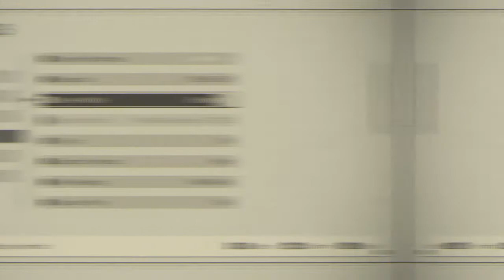Nier Automata / Gt 1030 (All Settings) Game Tasted in 2021.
NieR Automata  / Gt 1030 (All Settings)

Timeline:-

(0:00)Intro
(0:20)Low Settings
(2:06)Med Settings
(4:00)High Settings

or
UPI : keyurjaviya121141-1@okicici
or